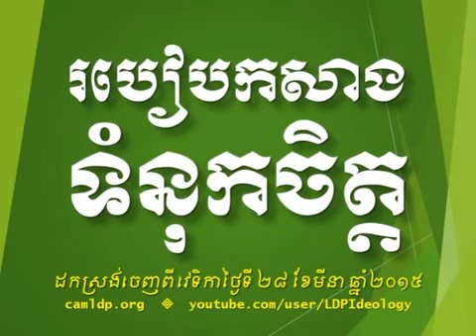Khem Veasna 2015 How to Build Confidence in a Group LDP Voicevia torchbrowser com